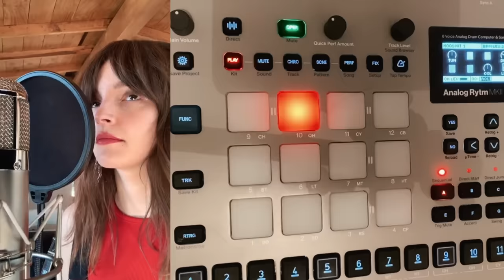CHVRCHES - Forever (Separate But Together Version)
A Separate But Together Version of our song "Forever".

Lyrics:
Savor the taste
Savor the pain
I don't expect you to release me
Jumping the gun
Holding my tongue
I'd never ask you to forgive me

And you will never see my side
And I will always think I'm right
But I always regret the night
I told you I would hate you 'til forever

Playing your part
Playing the game
I don't expect you to believe me
Missing the mark
We tear it apart
I never ask you why you need me

What else should I say?
What else could I do?
Maybe it's too much for you
Maybe I am just too much for you